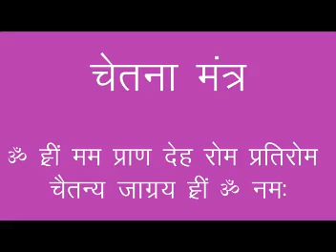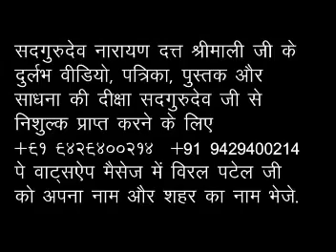*गुरु हृदयस्त धारण प्रयोग – १*